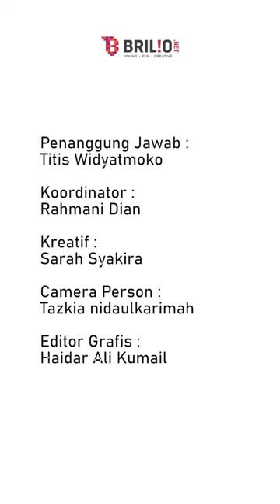Jennifer Jill ibu Philo Paz mantan Azizah Salsha, bongkar masa pacaran putranya dengan istri Pratama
Jennifer Jill artis sekaligus ibu dari Philo Paz Armand mantan  kekasih Azizah Salsha, belum lama ini blak-blakan membahas masa pacaran putranya dengan istri Pratama Arhan.

Penanggung Jawab:
Titis Widyatmoko

Koordinator:
Agib Tanjung
Rahmani Dian

Kreatif:
Sarah Syakira
Tazkia Nidaul Karimah
Editor Grafis:
Haidar Ali Kumail